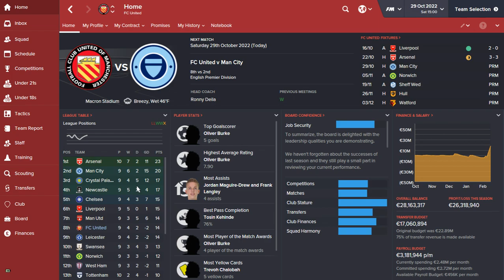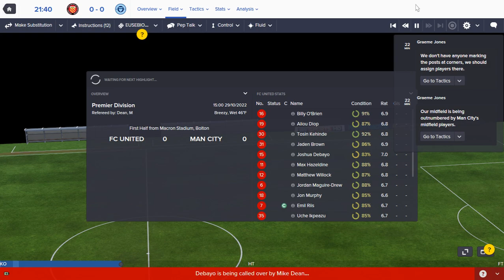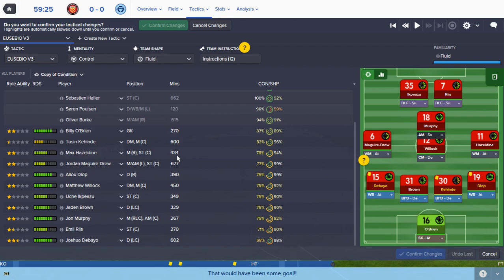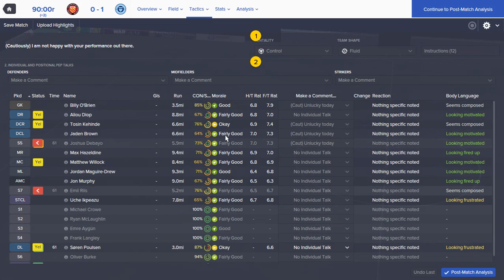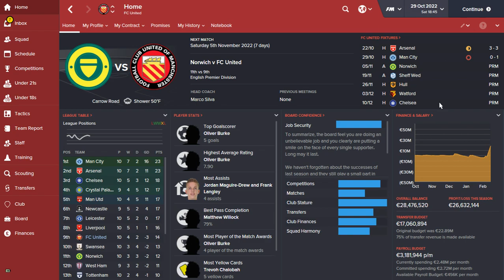FC United Premier season8 episode 116